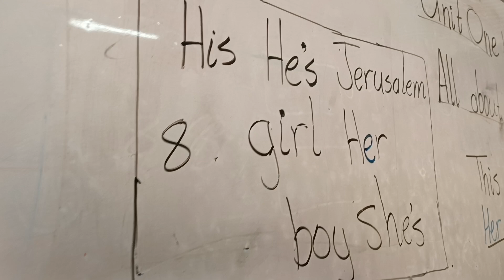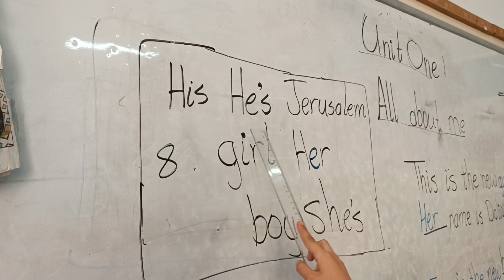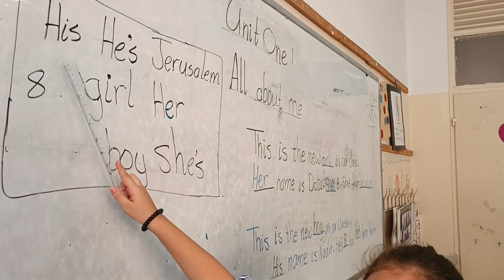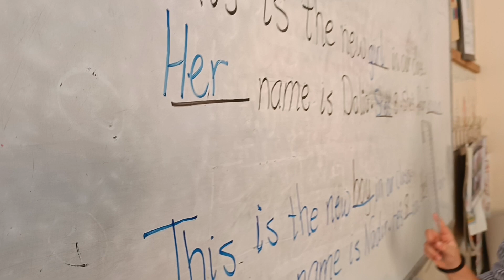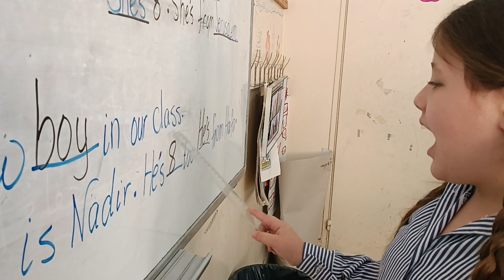الصف الثالث . Reading and speaking. B